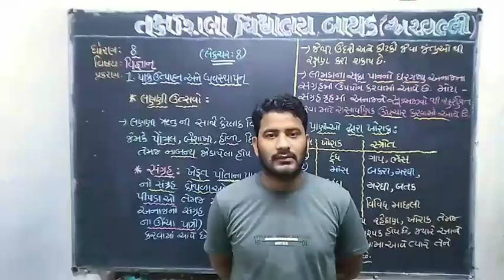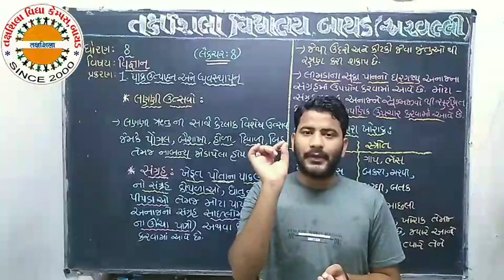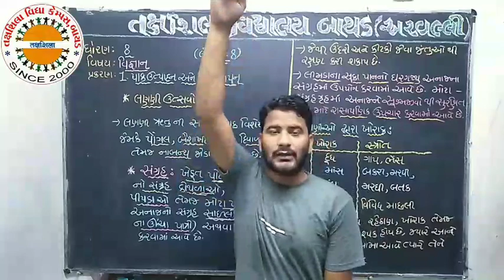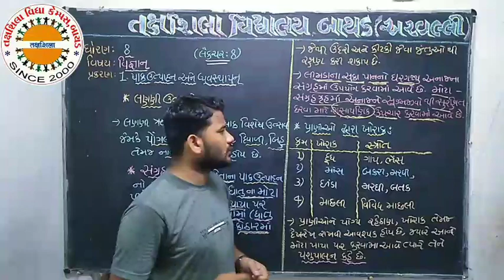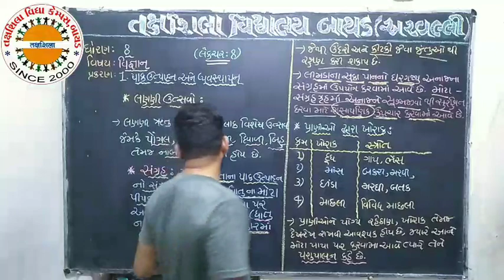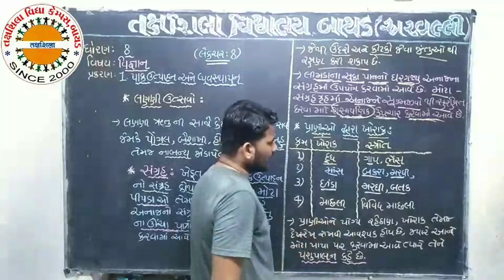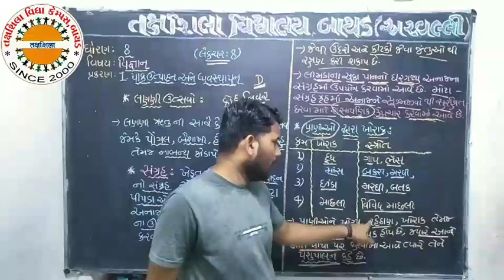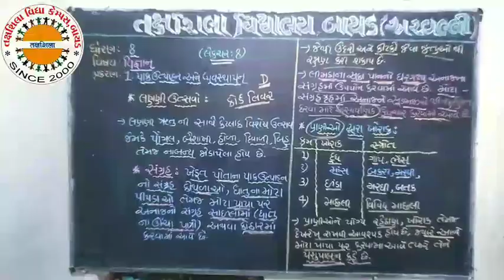std 8 sci ch. 1 lec. 8